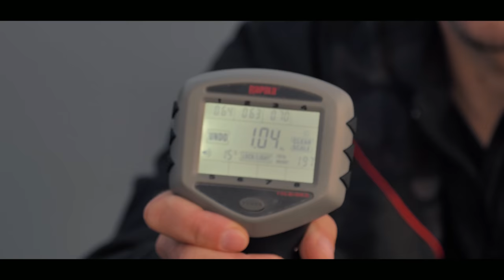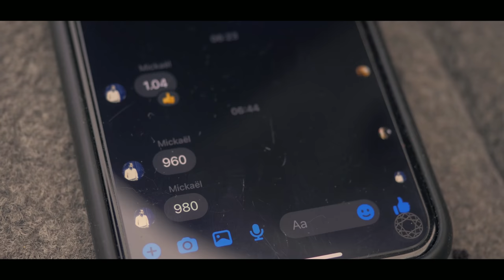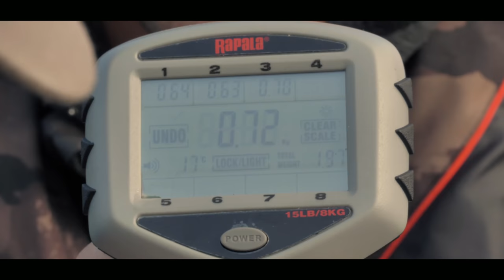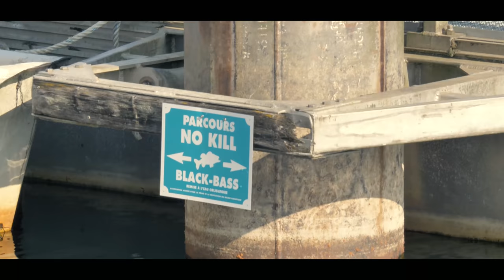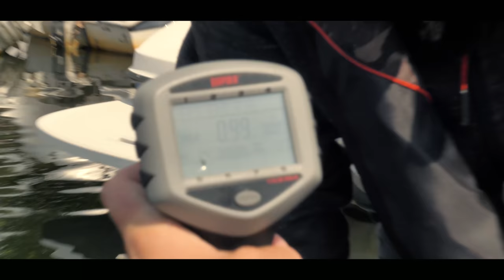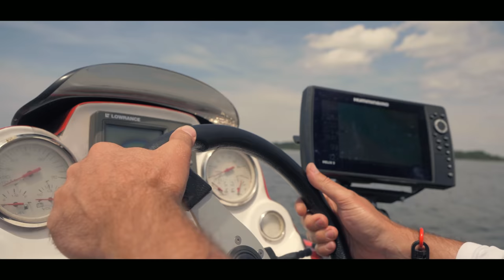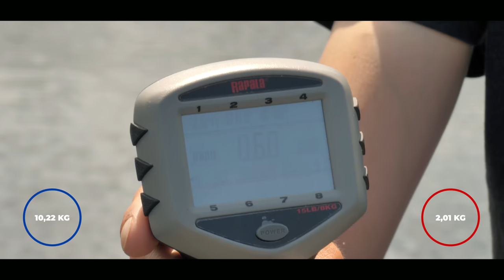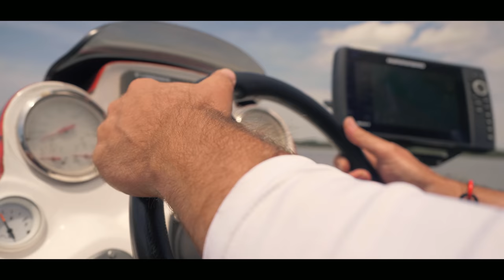RAGE ARENA #4: Dubreuil/Egea VS Garza/Weill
Un nouveau concept, une nouvelle série, un duel fraternel qui voit s'opposer les pêcheurs de notre équipe !

La Rage Arena est de retour ! Enfin !

Cette fois, ce duel verra s'affronter 2 duos pour une pêche 100% black-bass sur le grand lac de Parentis Biscarosse : David DUBREUIL fera équipe avec Jérémy EGEA et ils auront la lourde tâche d'affronter une équipe redoutable formée de Mickaël WEILL et de Sylvain Garza !

Les règles rejoignent celles pratiquées en Major League Fishing aux USA:
- Maille à 600 grammes
- Chaque poisson au-dessus de la maille est comptabilisé
- L'équipe ayant le plus grand cumul de poids remporte le duel
- 3 période de 3H pour un total de 9h de pêche
- Chaque poisson qui touche la moquette entraîne 2min sans droit de pêcher

Les concurrents peuvent pêcher avec des leurres Fox Rage, Salmo ou Strike King.

D'ores et déjà un grand merci de faire que cette compétition de pêche entre les gars de notre équipe soit autant appréciée ! Après les Missions Impossibles avec Sylvain Legendre et Jean-Baptiste Morel, la Rage Arena fait maintenant partie des émissions que vous attendez le plus !